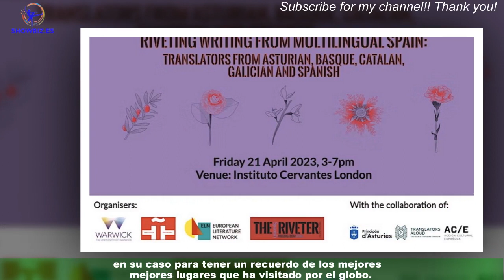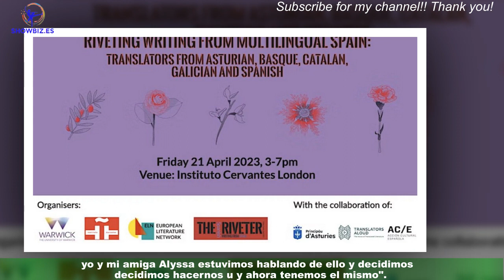Una turista se tatúa la estación de metro 'Besòs Mar' creyendo que significaba 'mar de besos'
Que los tatuajes pueden jugar malas pasadas si no controlamos según qué idiomas es algo ya asumido por los propios enfervorizados entusiastas de la piel pintada cuando deciden trasladar alguna frase en lenguas que no dominan. Y el último ejemplo lo tenemos en el amor de una turista sentía por la ciudad de Barcelona,que le ha llevado a, sin darse cuenta, convertirse en la protagonista de una situación de lo más cómica y que se ha viralizado enormemente pro las redes sociales.